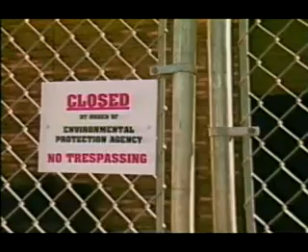What is Wastewater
Do you know what happens to your wastewater after you take a shower, wash dishes, or flush the toilet? Where exactly does it go? What is in it? How does it affect the environment? And should you care?